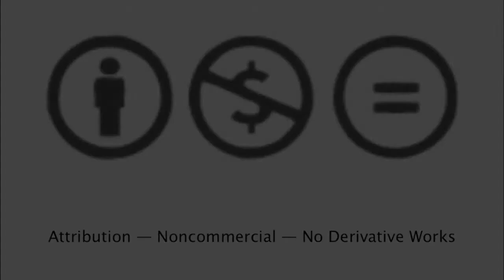embedded_vlogger: Syncronous Objects Workshop (Outdoors section), Zagreb, Croatia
Embedded_vlogger @ Algorithmic Reflections of Choreography: From Choreography to Software and Back, 1-4 April 2011, Zagreb
dance-tech.net
dance-tech.tv
Enablers

Gilles Jobin Company
(Switzerland)

Dance Films Association
(USA)

Produced by Marlon Barrios Solano for dance-tech.net and dance-tech.tv

United States Licence